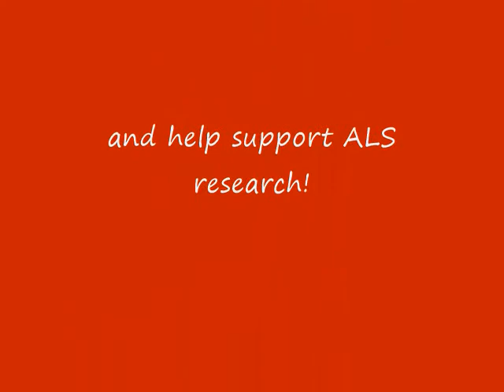ALS Ice Bucket Challenge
I accepted the challenged given to me by my nephew, Evan Unser.  I nominate Chris Unser, Maria Michels and Sanya Serna.